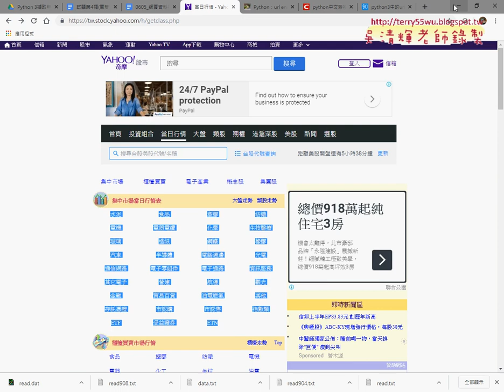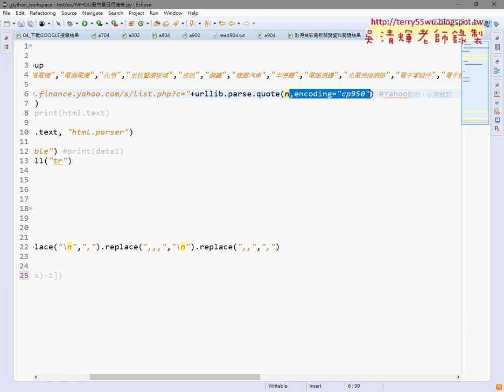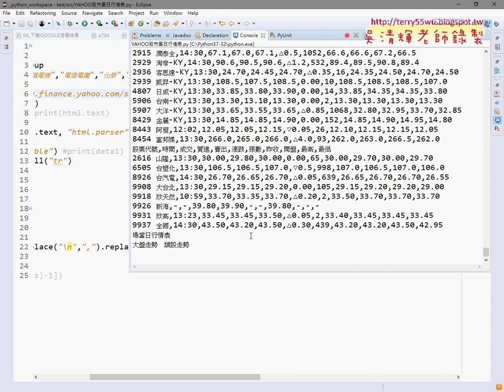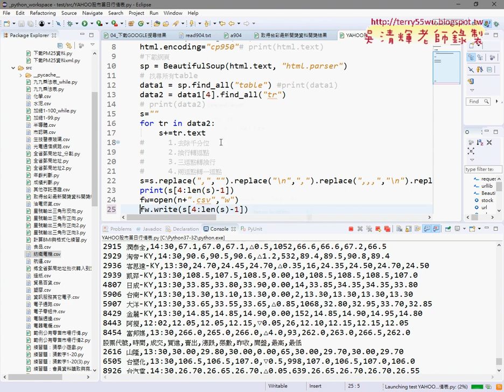06 下載全部股市類股程式撰寫